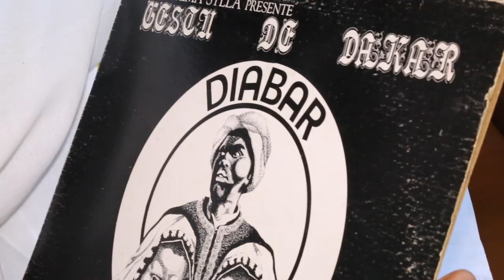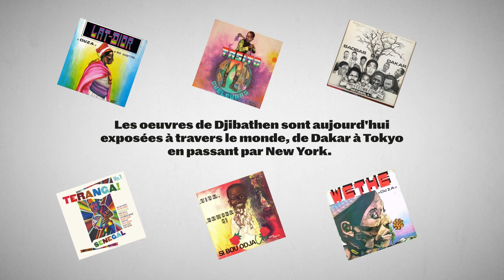Syllart Pearls Stories : Orchestra Baobab - Djibathen Sambou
Paru en 1981, l'album "Mouhamadou Bamba" est le chef d'oeuvre de l'Orchestra Baobab qui vient consacrer plus de dix années d'existence.

Djibathen Sambou est l'héritier des secrets du bois sacré casamançais, de la famille royale de Kagnoute.
Artiste-peintre Il a fait les Beaux Arts de Dakar mais son école c’est la rue.
Il représente cette effervescence créative des années 70 entre ancrage folklore sénégalais et ambition moderniste psychédélique.
Il est celui qui a accompagné la naissance iconographique des premières productions d’Ibrahima Sylla jusqu’à la dernière qu’il a réalisé pour lui en 2013.
Pour la sortie des rééditions vinyles il s’est confié à Binetou Sylla en 2019, sur l’histoire de la pochette de l’album  "Mouhamadou Bamba", de l'Orchestra Baobab.

Interview : Binetou Sylla

Conception et graphisme: Emile Costard